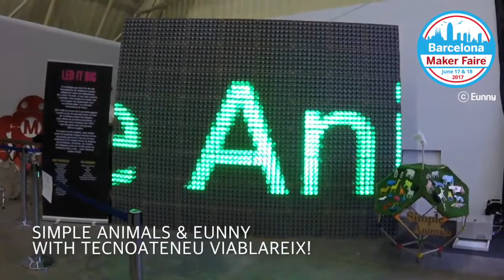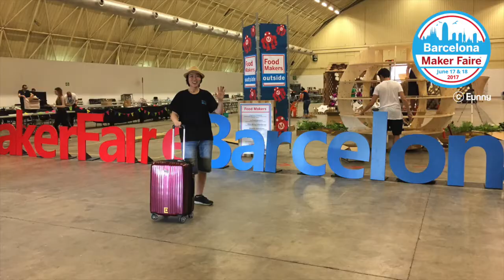Simple Animals in Maker Faire Barcelona 2017 (Maker Faire Tour 2017)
All story of Simple animals in Maker Faire Barcelona 2017.
prepare, assemble, make, start, meet, show, disassemble, leave...